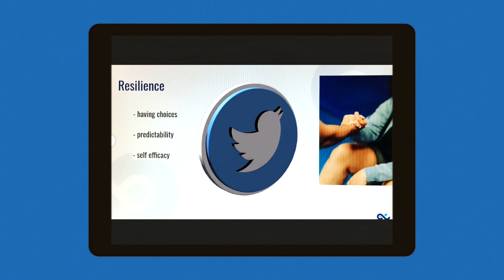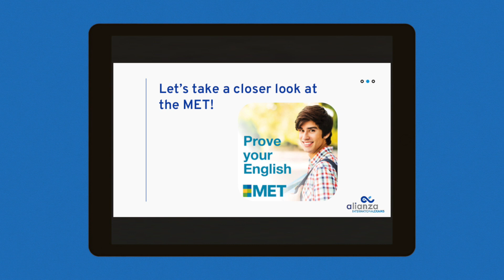Professional Development Day - June 2021